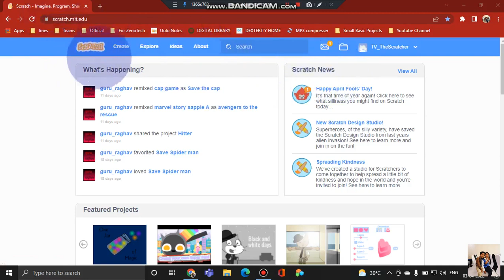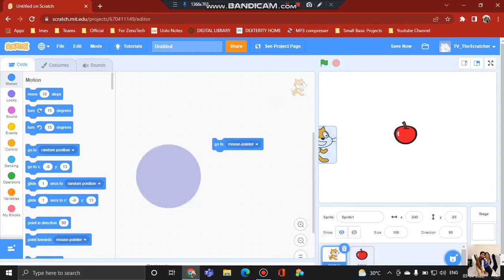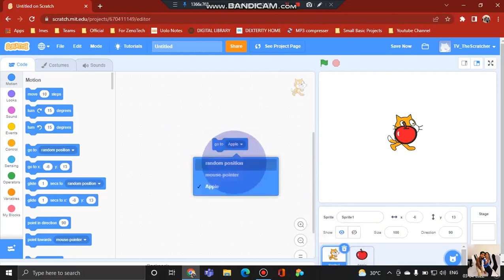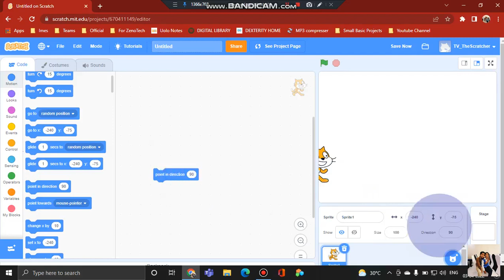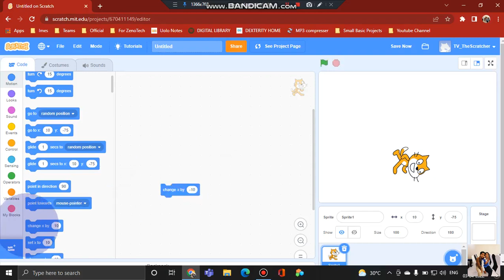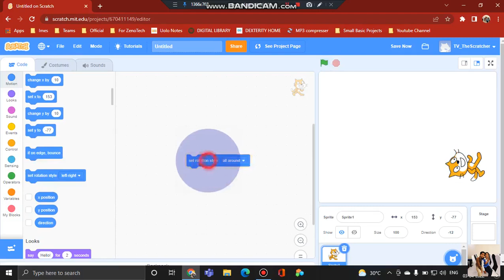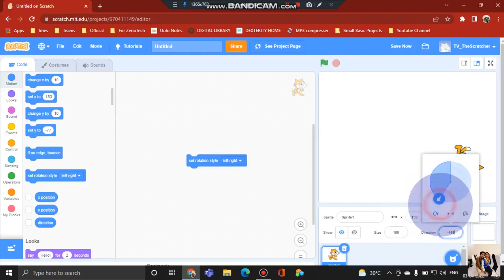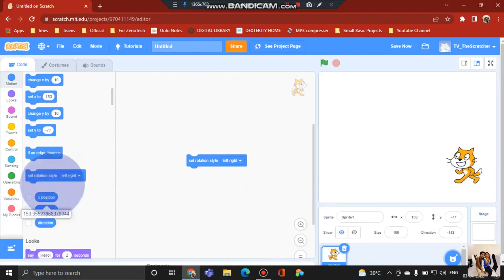Learning Scratch ( Motion Blocks )